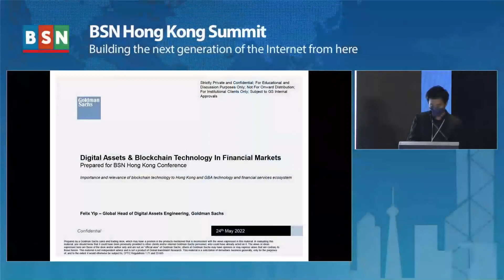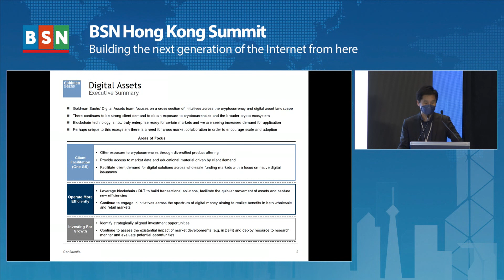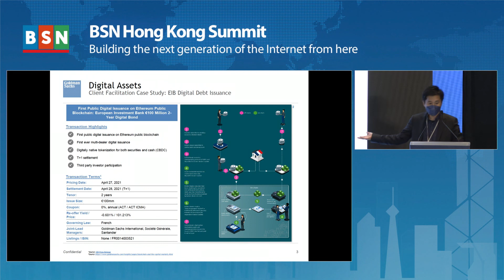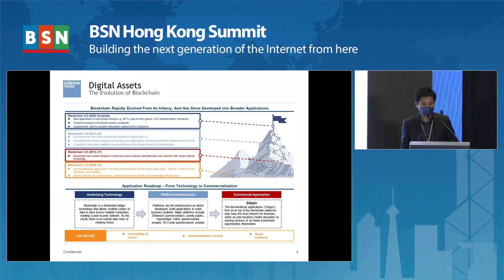BSN HK Summit 2022 - Digital Assets & Blockchain Technology in Financial Markets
Speaker:
Felix Yip, Global Head of Digital Asset Engineering, Goldman Sachs